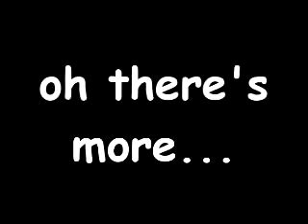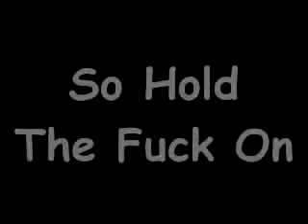Paper Street Live